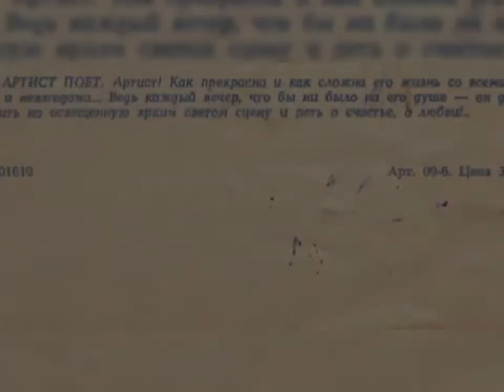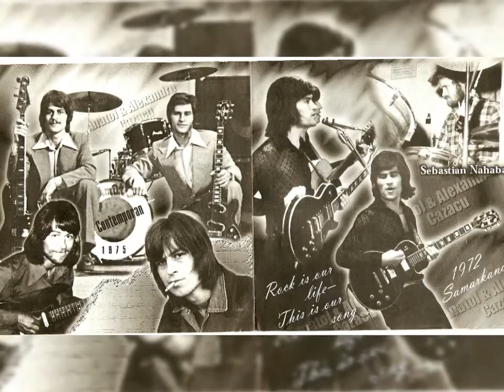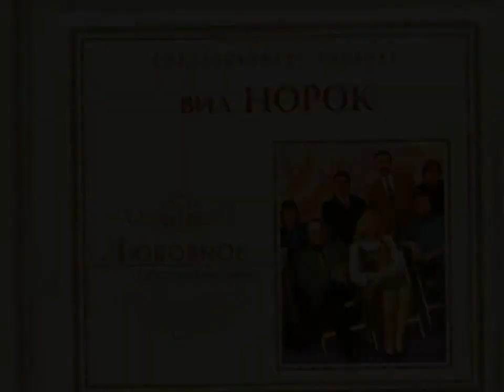Moldavian Vocal Instrumental group NOROK - Artist sings/ NOROC - Cântă un Artist (1969)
Noroc. Cântă un artist.